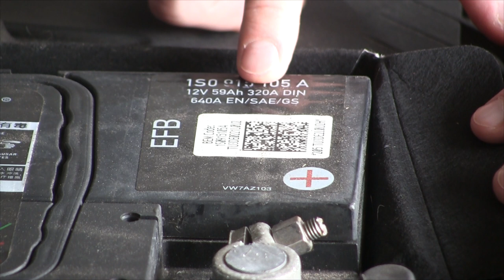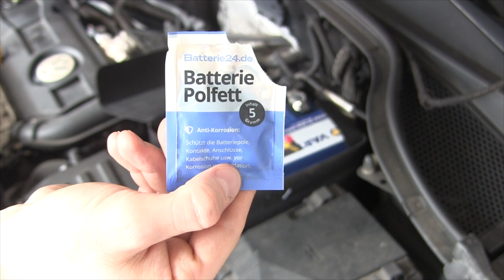Autobatterie Wechseln ✅ ULTIMATIVE ANLEITUNG: Wie Alte PKW Starterbatterie gegen Neue Tauschen???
Autobatterie Wechseln! Wie Alte PKW Starterbatterie gegen Neue Tauschen?

In diesem Video erfährst Du, wie Du einen Batteriewechsel bei deinem Auto ganz einfach selbst / selber durchführen kannst. Mit dieser Anleitung eine Autobatterie wechseln und somit erfahren, wie man eine alte PKW Starterbatterie gegen eine neue tauschen kann.

Damit wir am Ende keinen Kurzschluss bekommen, müssen wir sie richtig ausbauen bzw. abklemmen und natürlich auch wieder richtig einbauen und anschließen. Doch was muss man noch beachten, und welchen Pol (Plus oder Minus) sollte ich für die richtige Reihenfolge zuerst lösen?

Der Wechsel so einer Bordbatterie dauert normalerweise nicht sehr lange, kommt aber natürlich auch darauf an, ob du es bei einem BMW, VW Golf, Audi oder auch anderen Marken, wie z.B. Skoda, Ford, Citroen und Fiat machst.

Doch wann ist der richtige Zeitpunkt und wie oft bzw. wie lange ist die Dauer der neuen Batterie? Meist sind die alten Modelle über Nacht gleich leer oder die Batterie entlädt sich einfach ständig viel zu schnell. Dann hilft nur noch Austauschen!

Welche braucht mein Auto und welche Marke ist zum Kaufen auch die Beste? Oftmals hört man Bosch und Varta, doch es gibt auch Modelle von BlackMax, welche auf jeden Fall zum Empfehlen sind. Worauf muss ich jetzt aber am Ende beim Kauf achten und für was steht die Bezeichnung bzw. Erklärung darauf?

Wo kann ich die schwache Fahrzeugbatterie entsorgen und muss ich bei der neuen erst die Pole reinigen, bevor ich sie an schließe? Die finale Frage ist aber natürlich immer noch, wie schließt man sie an und wie wechselt man die 12V AGM EFB Batterie von ATU am Ende?

Mit dieser Video Anleitung (deutsch & was tun?) / Montageanleitung / Bedienungsanleitung / Tutorial / Tipps & Tricks auf Youtube und im Jahr 2021, 2022 bzw. 2023, 2024 eine Autobatterie wechseln und dadurch erkennen, wie man eine alte PKW Starterbatterie gegen eine neue tauschen kann.

▬ Video Kurse ▬▬▬▬▬▬▬▬▬▬▬▬